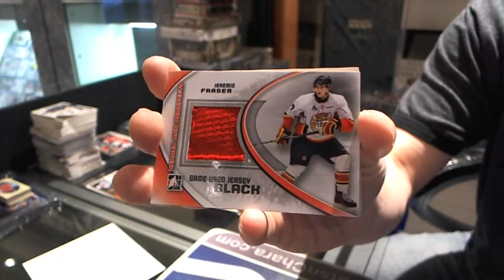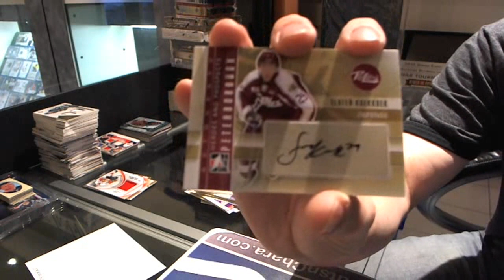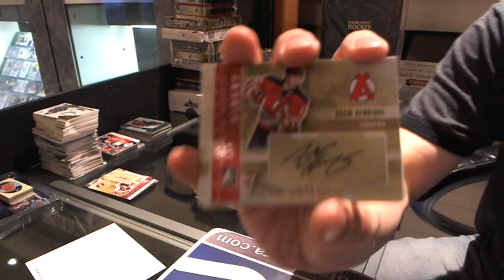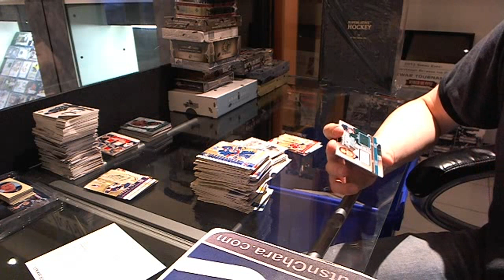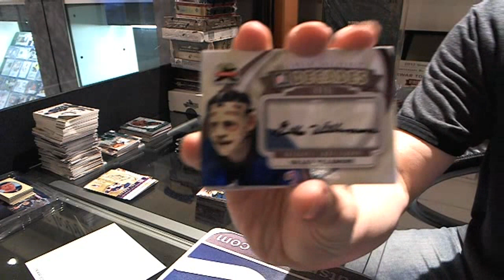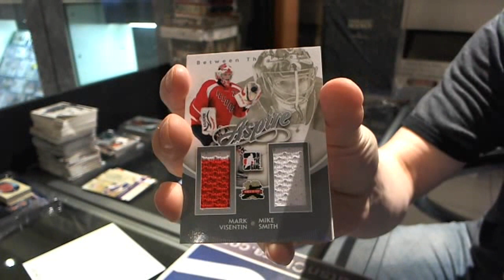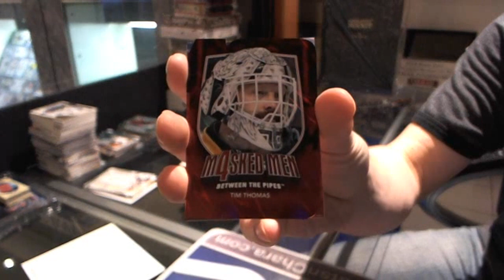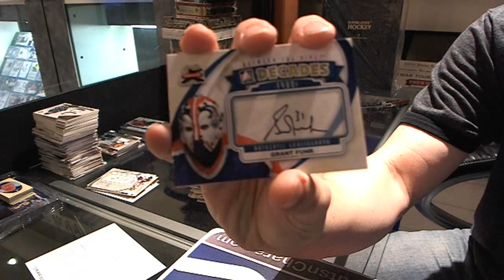11-12 Between the Pipes & Heroes & Prospects Hockey 2 Box Break - C&C #846